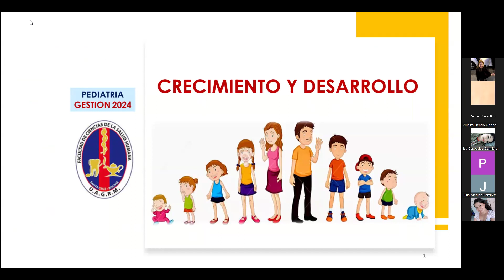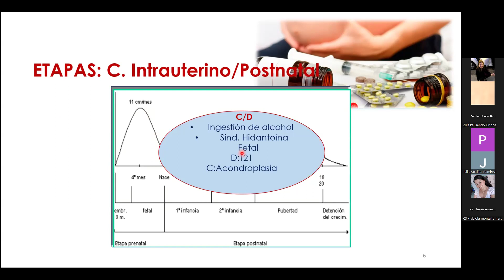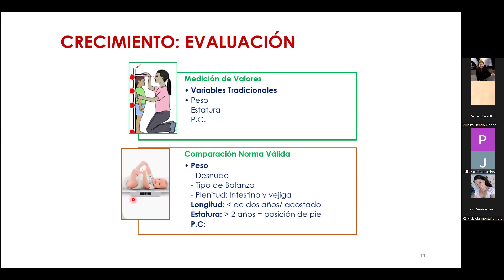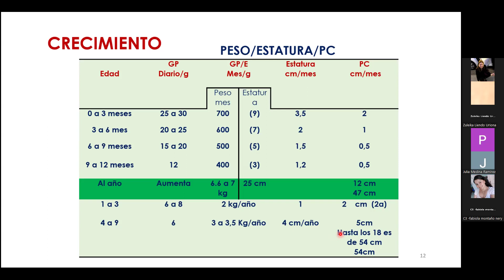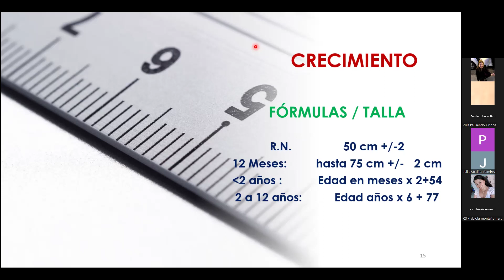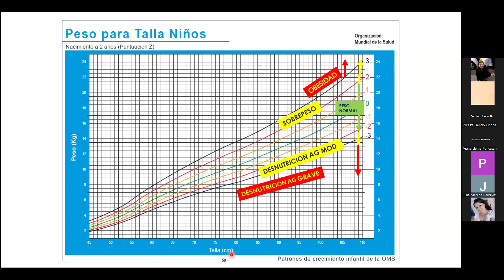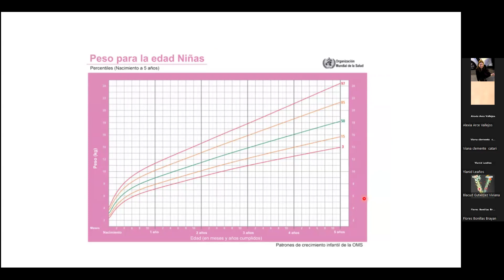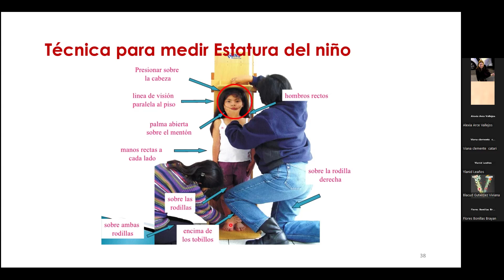CRECIMIENTO Y DESARROLLO PARTE 1